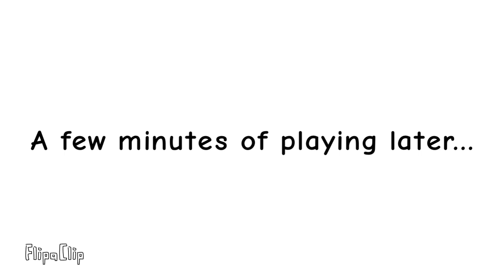Yumi and Juno play Ping Pong 🏓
Yumi and Juno the Dragon Raichu (even though he is off-screen) play a peaceful game of Ping Pong. After a few minutes have passed, Yumi ends the game with a “WHAM!”, sending the ball into the other room, thus ending the FlipaClip animation. 🏓